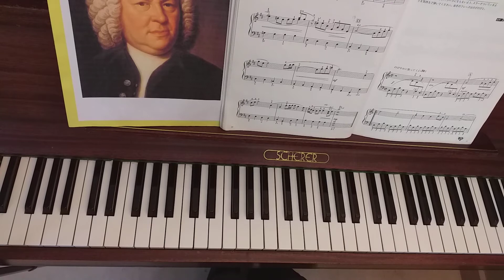第14回バッハのG線上のアリア、初級アレンジ ピアノレッスン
第14回、J.S. バッハのG線上のアリア初級アレンジのピアノレッスンです。